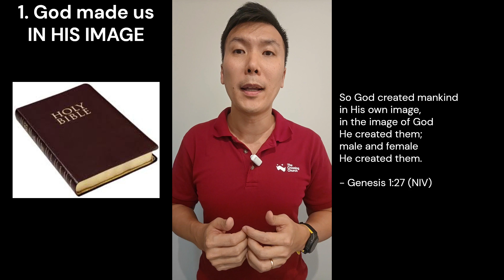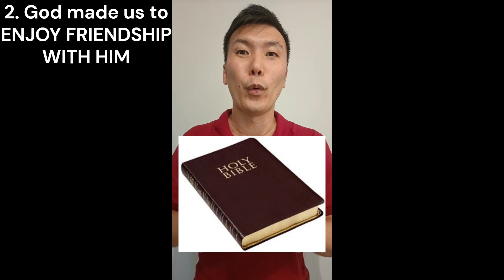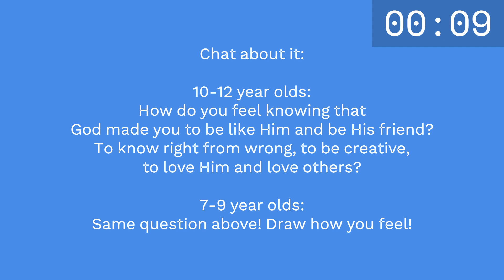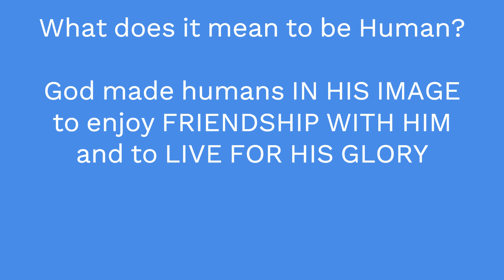Doctrine 3: What does it mean to be human?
0:00-0:13 Introduction
0:14-00:57 Why are we answering this question?
00:58-01:34 The Big Idea
01:35-03:26 #1 God Made Us IN HIS IMAGE
03:27-05:30 #2 God made us to ENJOY FRIENDSHIP WITH HIM
05:31-10:12 Chat about it...
10:13-12:38 #3 We LIVE FOR HIS GLORY (to show how great God is)
12:39-12:55 Conclusion